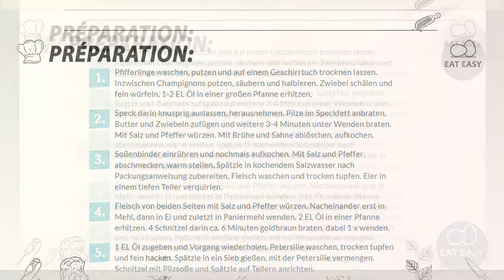Jägerschnitzel mit Spätzle VERSUCH ES!